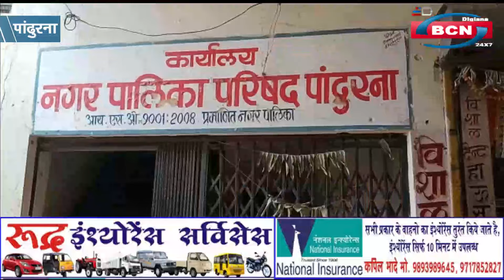नगर पालिका चुनाव को लेकर 30 वार्डो का आरक्षण हुआ, किस वार्ड से बनेगा अध्यक्ष देखे ख़बर